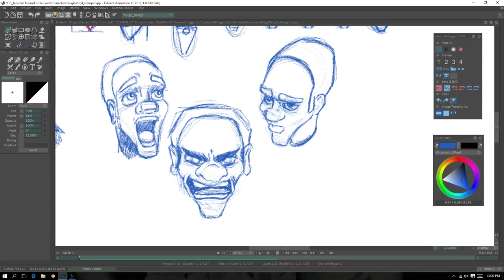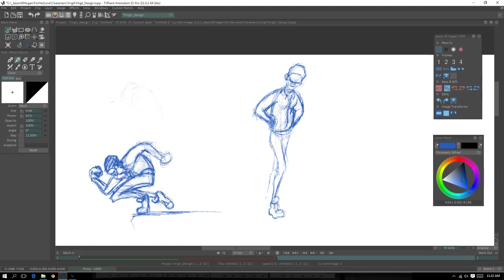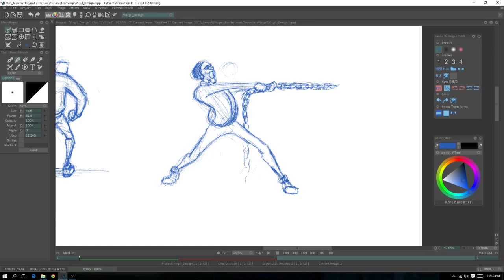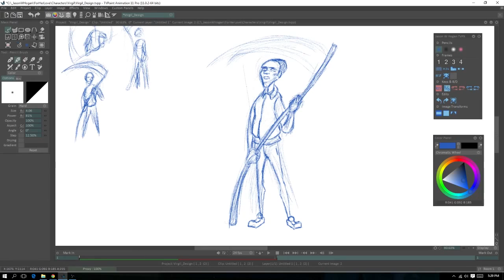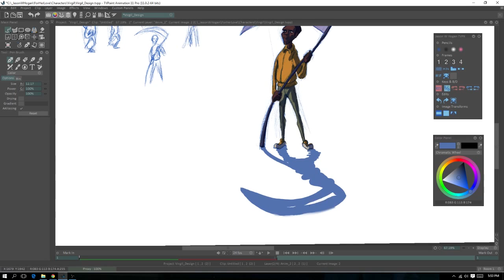Character Design - Virgil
In this episode - The hero, Virgil, is designed! Starts with some head and face looks, then into full body proportion, and ends with a rendered pose with color.